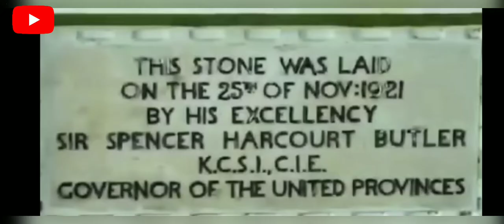HBTU KANPUR/one of the best college of up/Some rare pics of Hbtu(part 2)❤❤🔥🔥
I'm on Instagram as @maurya_sachin31. Install the app to follow my photos and videos.

baki machate raho kyoki jee phodna h iss bar.